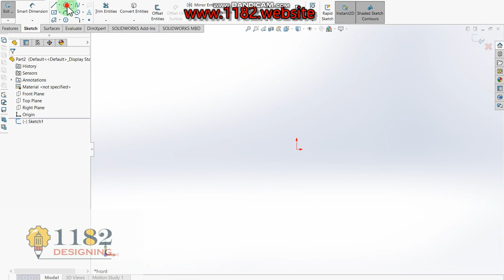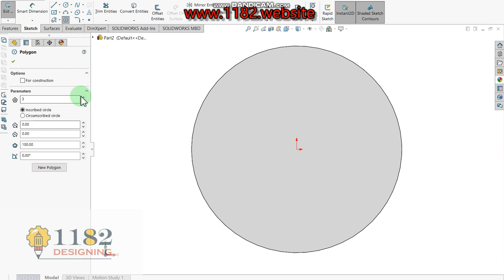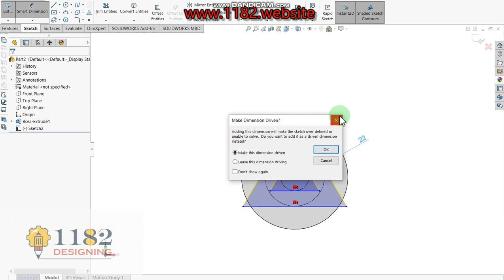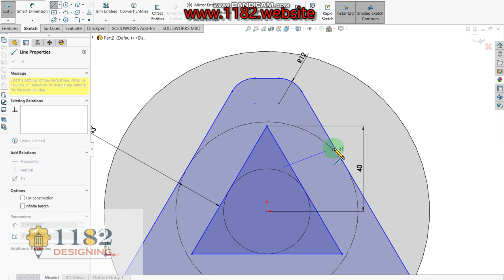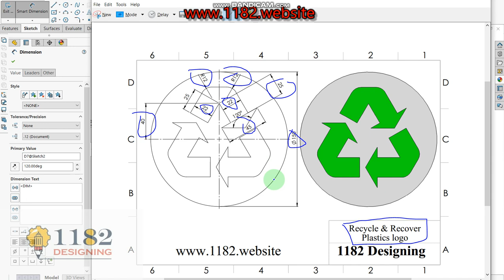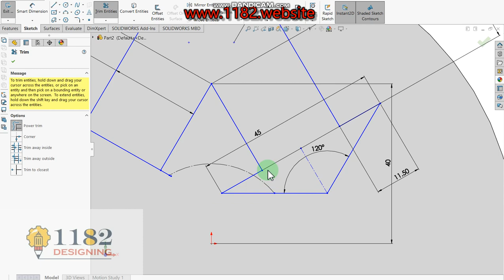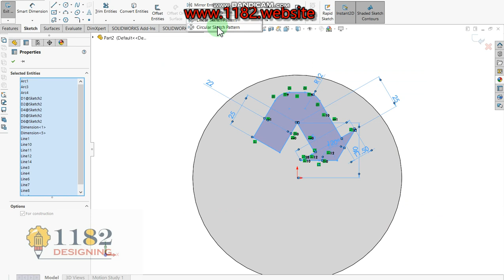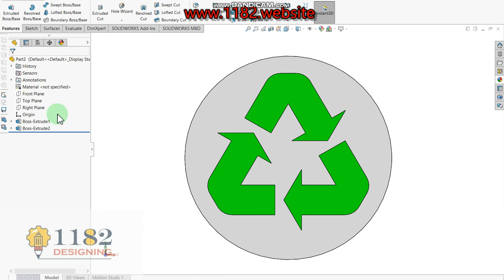How to Design a 3D Recycle And Recover Plastics logo in Solidworks?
Hello friends, today I will be showing how to make a 3D Recycle And Recover Plastics logo modeling in Solidworks.  This tutorial explains it step by step in detail so it is easy to follow at any level.